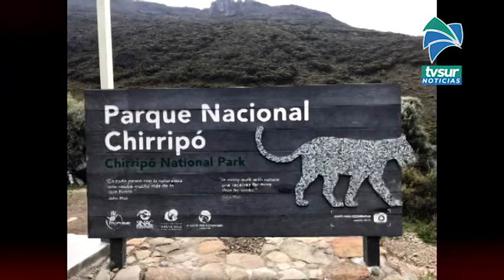Reapertura del Parque Nacional Chirripó está para el 30 de octubre